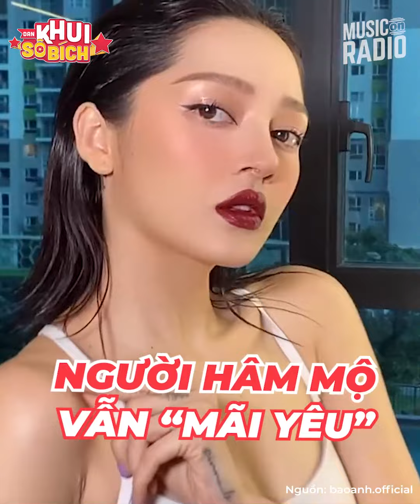Bảo Anh không lảng tránh, chính thức lên tiếng về tin đồn sinh con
Sân khấu của Bảo Anh tại Gala Nhạc Việt cũng đánh dấu một trong những đêm nhạc đầu tiên của nữ ca sĩ sau quãng thời gian dài “im hơi lặng tiếng”, đối diện với nhiều nghi vấn về việc có con. Chính vì thế, từ diện mạo cho đến các phát ngôn của cô tại sự kiện cũng được “soi” đặc biệt.